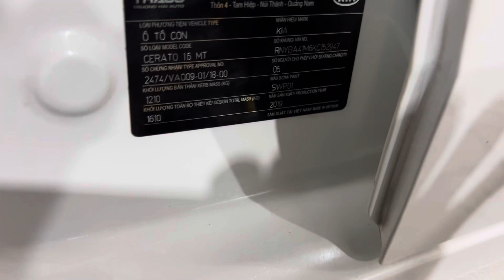(ĐÃ Nhận Cọc )kia cerato số sàn cuối 2019 đẹp lắm máy số rin 100% keo chĩ nước sơn rin nội ngoại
giá 425tr cho chiếc xe kia cerato cuối 2019 số sàn máy 1.6 chạy nhẹ tênh êm ru máy rin 100% keo chĩ rin nước sơn rin ko lỗi full đồ chơi ai mua xe này tuyệt vời lh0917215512 xem xe gần ubnd xã bình mỹ huyện bắc tân uyên tỉnh bình dương hoặc gôle máp đại lý oto duy tâm bình dương nhé